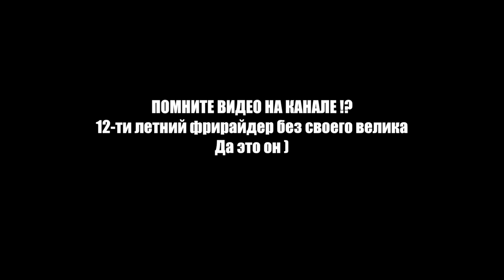Дети получают ДЕНЬГИ за ТРЮКИ на BMX